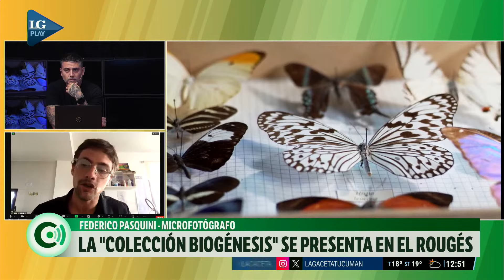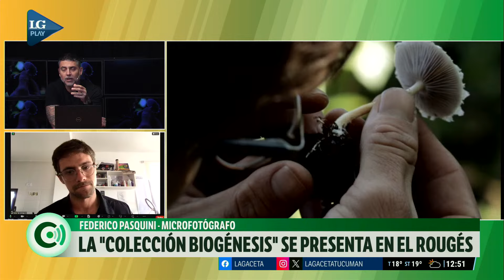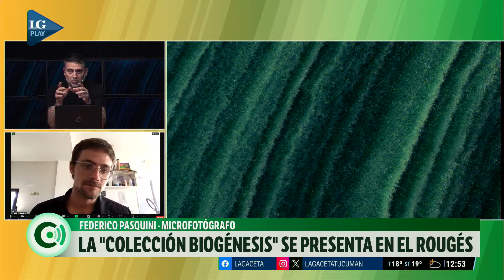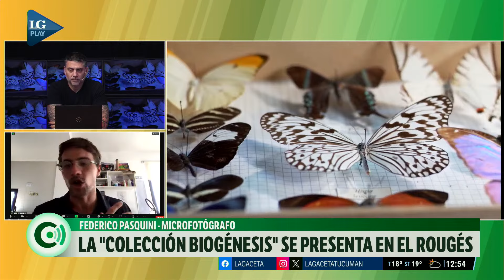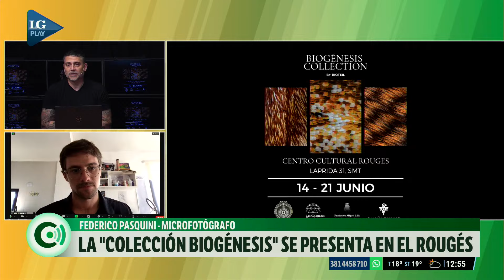La "colección de biogenesis" se presenta en el Centro Rougés